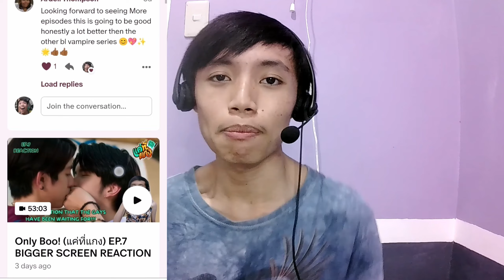[IT'S A RE-CONFESSION, your honor!!!] To The X Who Hated Me (@나를 싫어했던 X에게) EP.3 REACTION